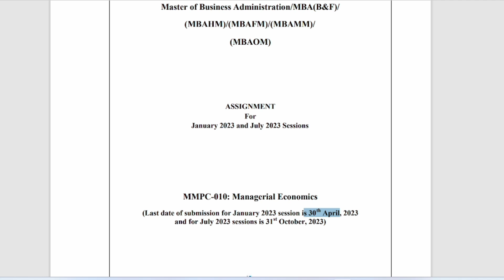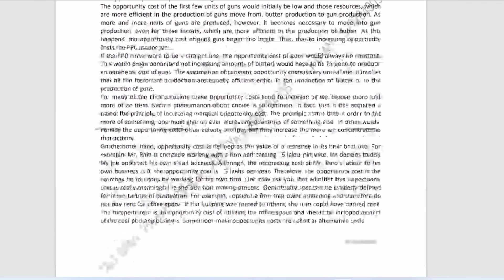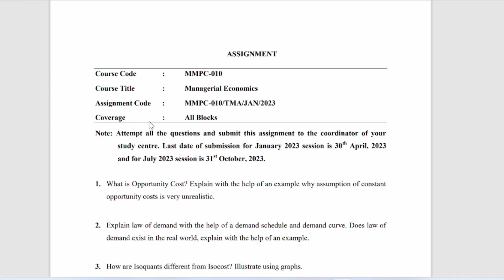mmpc 10 solved assignment 2023 download mba 2th semester ignou.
mmpc 10 solved assignment 2023 in english download pdf.